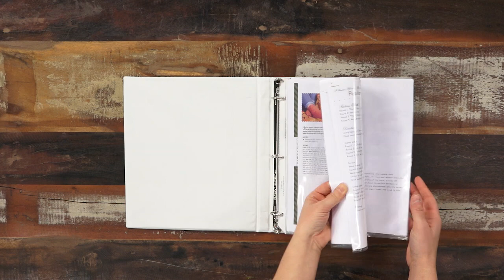Interweave Yarn Hacks: Knitting Pattern Organizer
It’s really nice to keep a record of projects you’ve knit in the past. There’s nothing like being able to go back and reference a swatch, particular yarn information, or a note you may have made directly on a pattern. For the simplest pattern organizing solution, look no further!